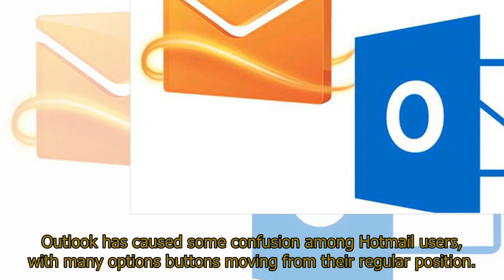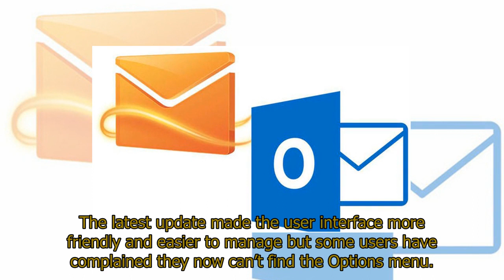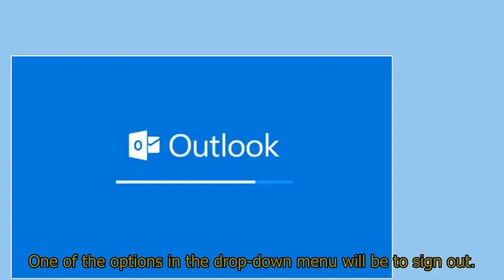Hotmail log in: How do I find the Options menu - How do I sign out of hotmail or Outlook?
Hotmail log in: How do I find the Options menu - How do I sign out of hotmail or Outlook?HOTMAIL is the second most popular email service in the world, with hundreds of thousands of people logging on every day. Hotmail was recently updated, but how do you find the Options menu?More than half a billion people use Hotmail every day as their main email service. The Microsoft-owned company recently updated Hotmail to bring in a more user-friendly operating system called Outlook. Outlook has caused some confusion among Hotmail users, with many options buttons moving from their regular position. Here, Express.co.uk explains how to find the options menu in Hotmail and how to sign out of your account. How do you find the Options menu in Hotmail?Microsoft has moved the options menu from its regular place since the most recent Outlook update. The latest update made the user interface more friendly and easier to manage but some users have complained they now can’t find the Options menu.To find the Options menu, click on the gear icon in the top right-hand corner of the screen and then select More Mail Options. This will give you a full list of additional options to optimise your account. How do I sign out of Hotmail? The new update brings both Hotmail and Outlook together, so the process of logging in and out of your account will be the same no matter which service you actually use. To sign out of your Hotmail or Outlook account, open up your email account on your web browser. Look to the top-right of the screen and click on your username to open up a menu box. One of the options in the drop-down menu will be to sign out.Click this button and you will be automatically logged out of your account.